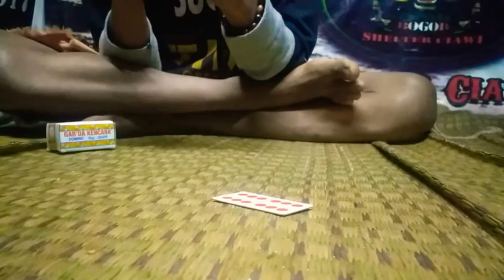kembaran mang adeng maen domino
kembaran mang adeng maen domino sambil ronda seyuman mang adeng kaw#bikin#baper#parwanita#